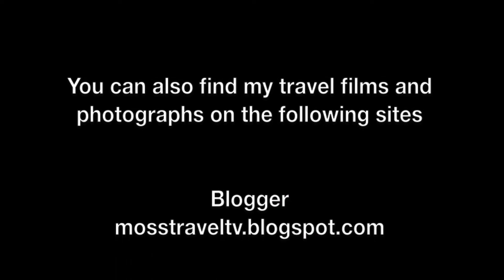Landing at Toulouse-Blagnac Airport, France - June 2018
Toulouse Blagnac Airport is an international airport located 6.7 km (4.1 mi) west northwest of Toulouse, and partially in Blagnac, both communes of the Haute-Garonne department in the Occitanie region of France. To read more about Toulouse Blagnac Airport,

This film features views from an aircraft as it approaches and lands at Toulouse Blagnac Airport, including views of the city of Toulouse including the Stadium TFC and the River Garonne. This film was made by guest contributor Ian Bissatt.